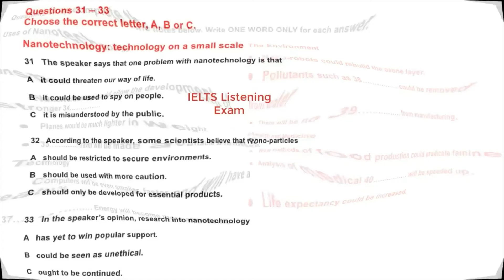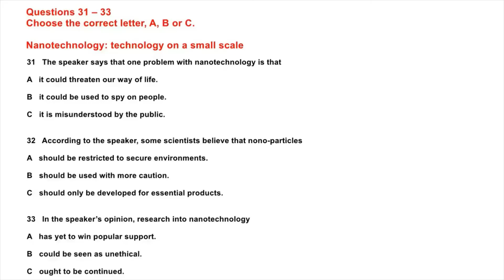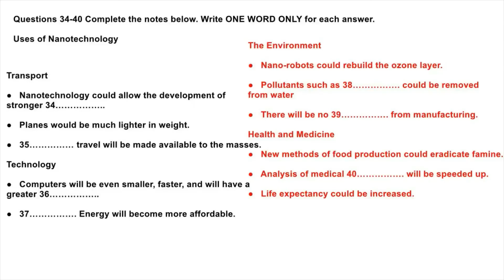Nanotechnology: technology on a small scale | IELTS LISTENING TEST | SECTION-4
Nanotechnology: technology on a small scale